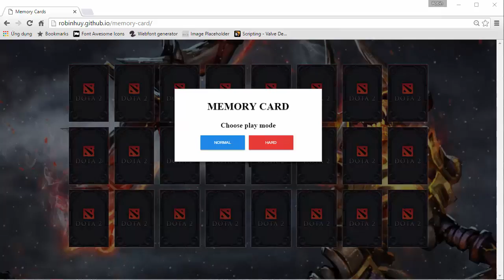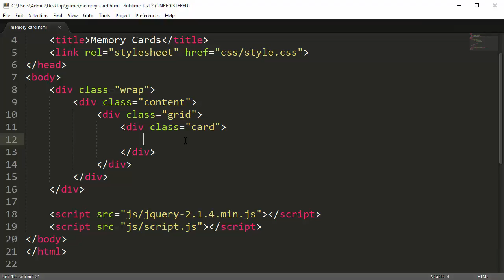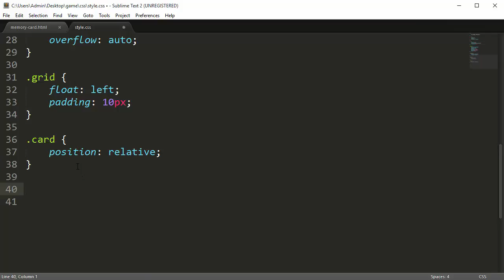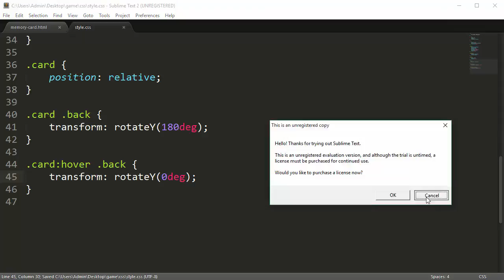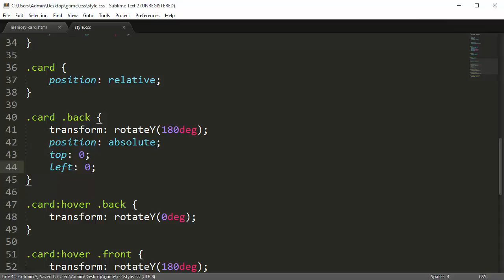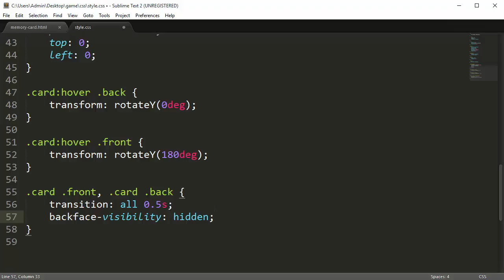Học Jquery qua ví dụ game Memory Card phần 1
Hướng dẫn lập trình game Memory Card bằng Jquery phần 1.

Tham khảo khóa học lập trình web cơ bản bằng HTML5 CSS3 và Javascript